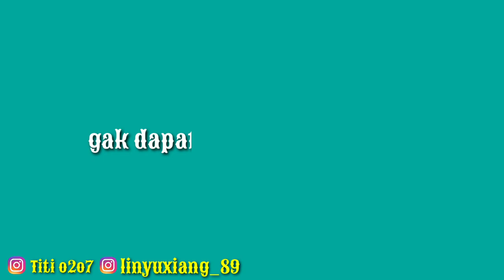RENCANA YANG TERTUNDA , TKW TAIWAN HUJAN2AN MA BOS PAIJO// Mau street food GATOT GAES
Ngajudanku hari ini teman teman